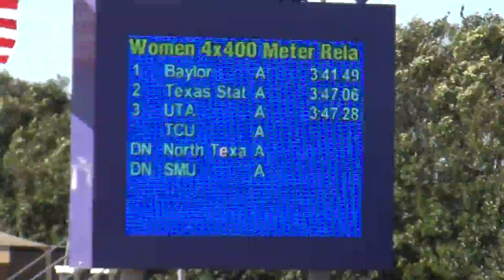2013 TCU Outdoor Womens 4x400M - Sec 1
2013 WAC Indoor Track Conference Championship